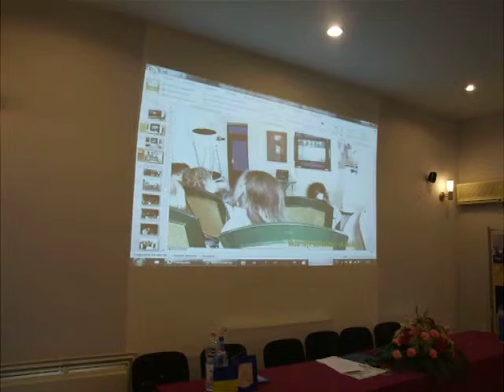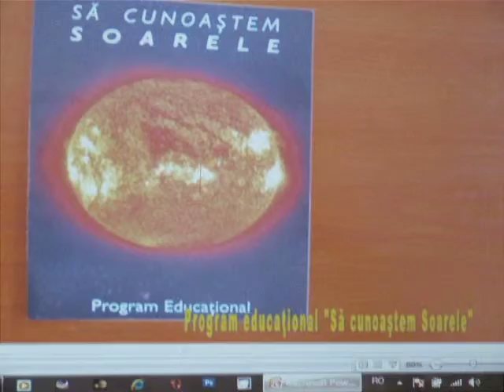Simpozionul 1969 - 2009: 40 de ani de astronomie la Planetariul Baia Mare - aspecte lucrari 4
lucrari simpozion